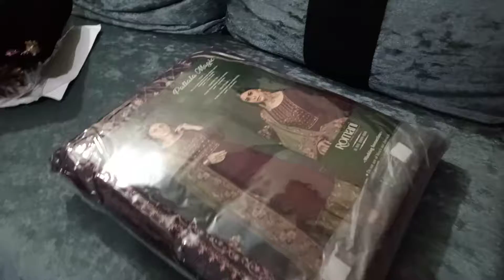Alhumdullihah ❤️ Keep Shopping guys@SAC Order on 8449200499#readytodispatch